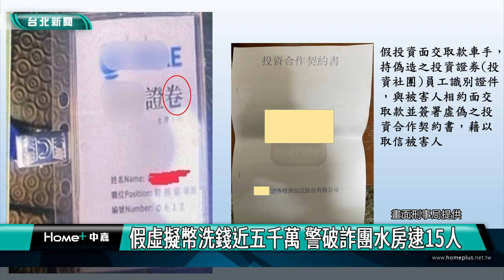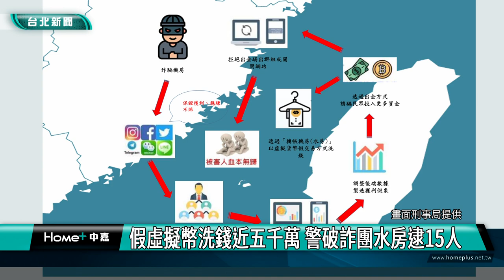假投資 詐騙|虛擬幣 洗錢|人頭 車手|水房 帳戶|2023 中嘉新聞|假虛擬幣洗錢近五千萬 警破詐團水房逮15人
假投資詐騙百人受害 主嫌指揮車手購買加密貨幣洗贓款  警逮15人

詐騙集團洗錢手法越來越精細，刑事局年初偵辦一起假投資詐騙案件時發現黃姓主嫌透過層層轉帳並由人頭車手申請金融帳戶提供轉帳水房使用，再指揮車手出面向被害人收取現金後向假幣商購買等值得泰達幣洗錢，製造斷點隱匿贓款，初估不法獲利近五千萬元，警方連續三波掃蕩共逮捕拘提了15名嫌犯並依詐欺、洗錢防制法、組織犯罪條例等罪嫌移送地檢署擴大偵辦。

除暴特勤隊進行攻堅，在詐騙集團據點及電梯間陸續逮捕黃姓主嫌等15名集團成員到案，刑事局偵查第四大隊年初在偵辦一起假投資詐騙案時，發現黃姓主嫌詐騙後層層轉帳並尋找人頭車手出面申請金融帳戶提供轉帳水房使用，隨後指揮車手出面向詐騙被害人收取現金，再將贓款向假幣商購買等值泰達幣洗錢，製造斷點隱匿贓款，初步估計被害人數達170人以上，不法所得4,890萬餘元。

刑事局方面進一步說明這個假投資詐騙集團的犯案手法，提醒民眾注意。

全案已依詐欺、洗錢防制法、組織犯罪條例等罪嫌移送地檢署擴大偵辦，警方也再次提醒民眾對於標榜高獲利高報酬的投資訊息一定要保持警覺，以免落入詐騙集團陷阱，蒙受損失。